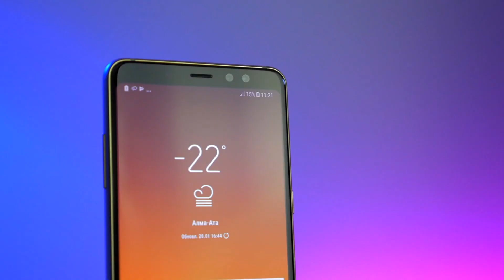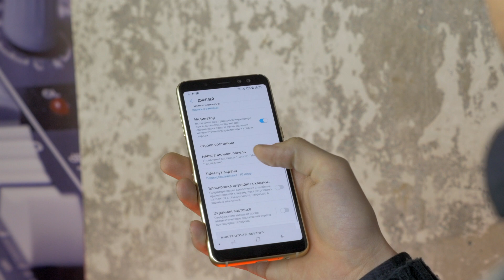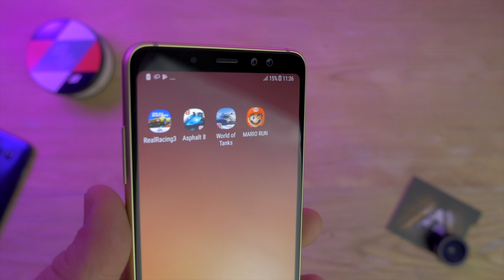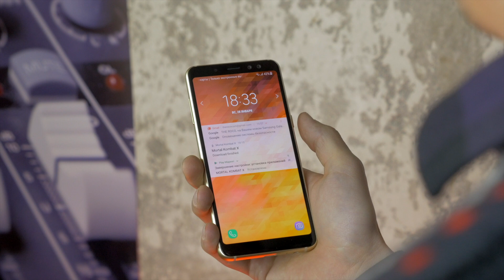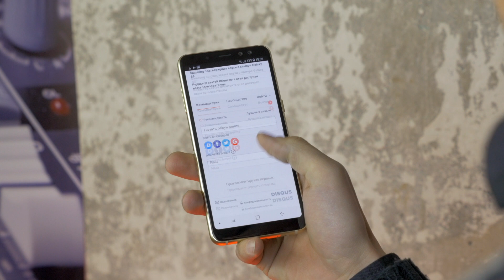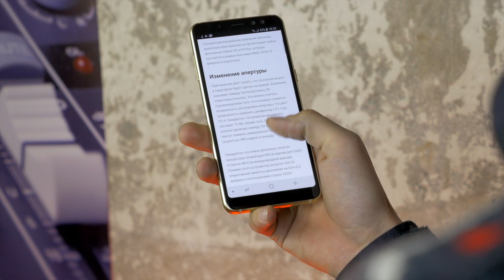Обзор Samsung Galaxy A8 - почти флагман...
Почти флагман. Почти Galaxy S8. Почти безрамочный. Samsung Galaxy A8 претендует на лавры дорогих флагманских смартфонов. Хотя и сам Galaxy A8 дешевым язык назвать не повернется, но новинка однозначно интересная и составит конкуренцию китайским флагманам.

И кстати, ставь Like и мы будем знать, какие обзоры и сюжеты тебе нравятся больше. Впереди много очень крутых обзоров и новостей, не пропусти!

В обзоре использована музыка